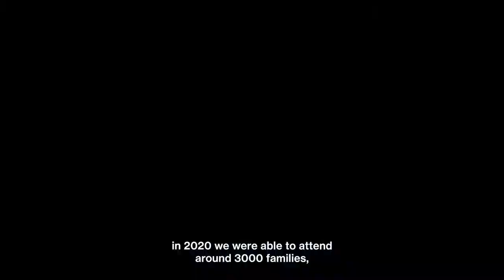Acción por la vivienda frente al COVID-19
Ahora más que nunca, el acceso a una vivienda digna y segura es clave.
Para muchas familias en la región, su vida se ha vuelto cada vez más desafiante, ante la emergencia sanitaria provocada por la pandemia del COVID-19; así como por los desastres provocados por tormentas tropicales, que azotan nuestra región cada año.
En Hábitat El Salvador, creemos que la vivienda es central en la respuesta humanitaria ante estas crisis. Y estamos convencidos que la creación de nuevas alianzas, y el fortalecimiento de las existentes, nos permitirán alcanzar el desarrollo para nuestra región. Hoy más que nunca, las familias que viven en condiciones inadecuadas, necesitan del apoyo que podemos brindarles.
En Hábitat El Salvador, creemos que construyendo juntos saldremos adelante.

Urban Housing Practitioner´s Hub
UHPH